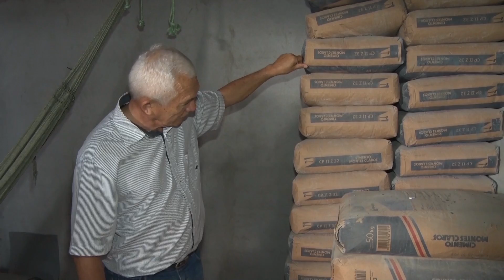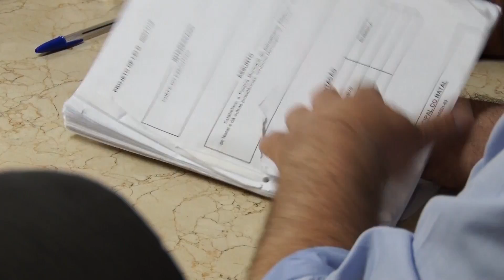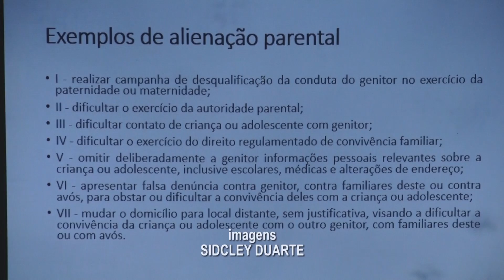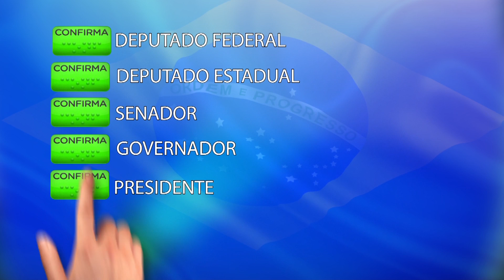Câmara Repórter Noite | 15/10/18